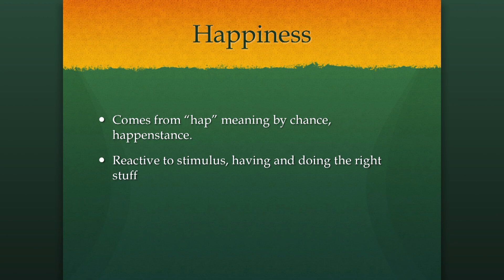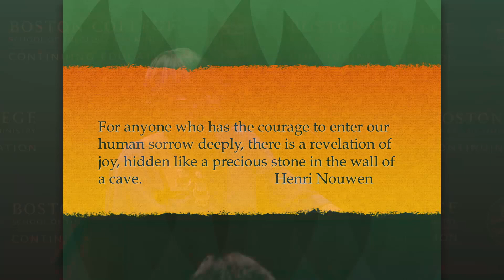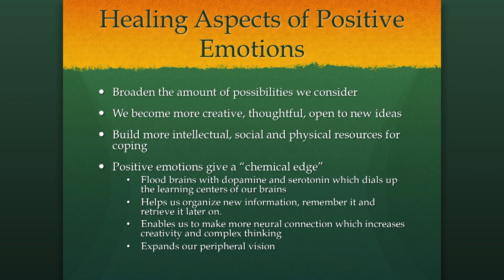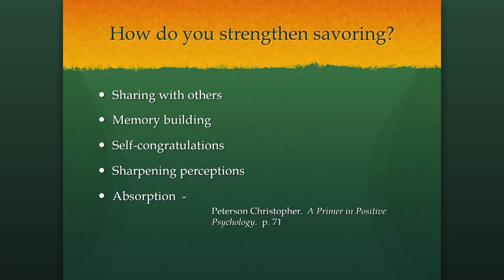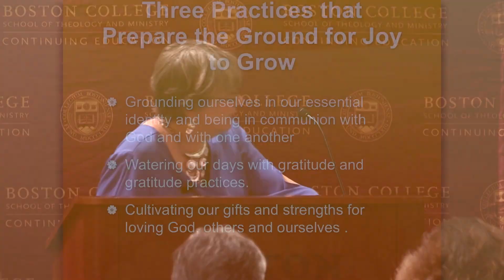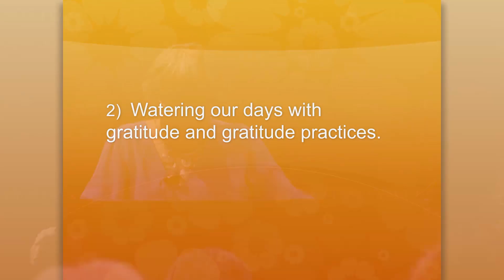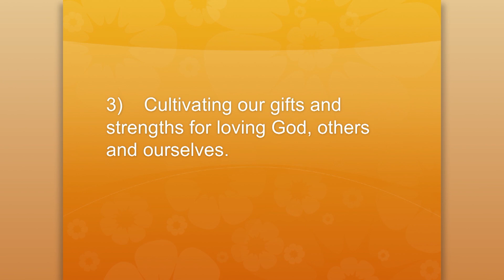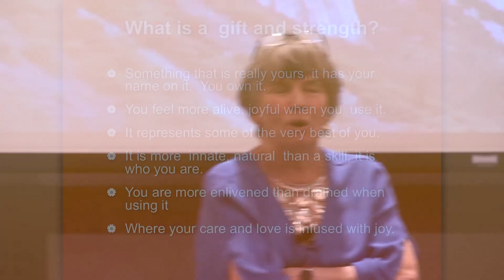Nurturing the Healing Power of Joy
Presenter:  Brita L. Gill-Austern

ANNUAL MINISTRY RENEWAL DAY
Too little attention has been paid to the healing power of joy in pastoral and spiritual care. Through lecture, playful exercises, individual reflection, and group discussion we will identify ways of being and doing in ourselves and others that call forth the healing power of joy and practices that keep joy alive and cultivate a flourishing life.

Brita L. Gill-Austern, Austin Philip Guiles Professor of Psychology and Pastoral Theology, emerita, Andover Newton Theological School